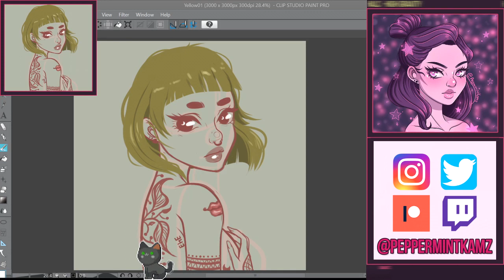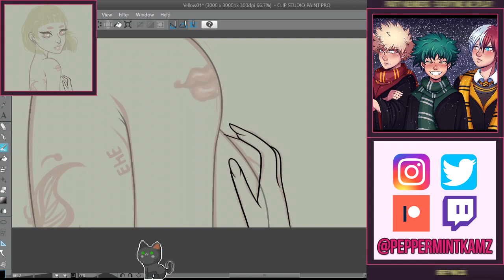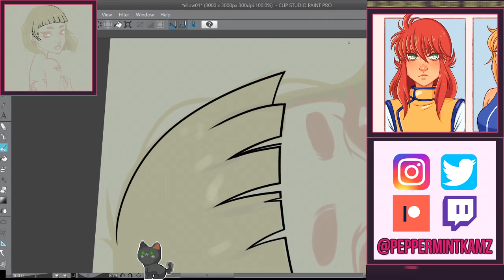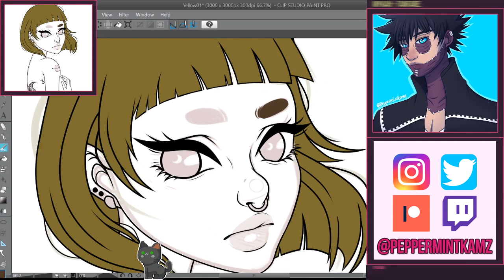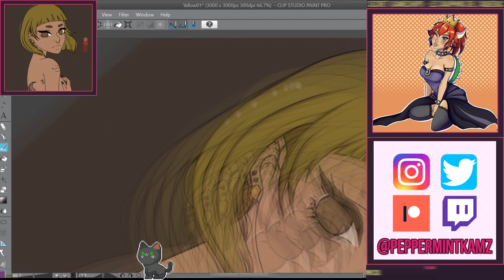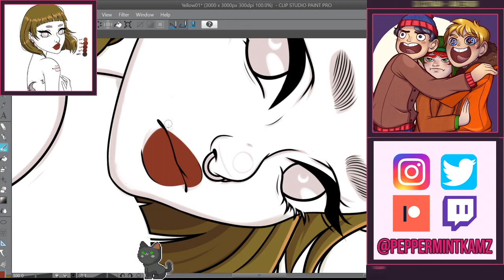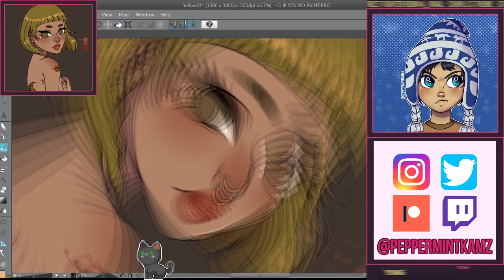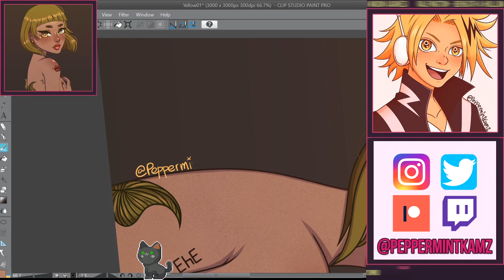⭐My Thoughts On LGBT-Inclusive Education for Children [SPEEDPAINT]⭐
Want to get speedpaints early? Consider becoming a Patron!